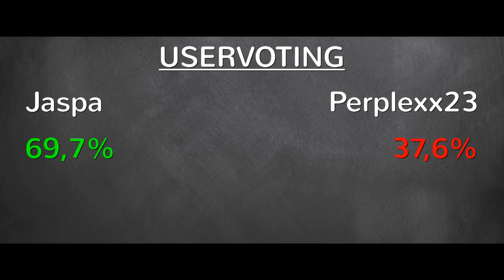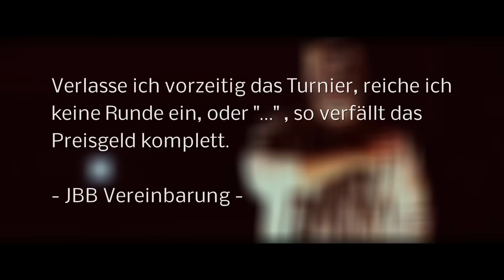JBB 2014 [BonusBattle 3/4] - Jaspa vs. Perplexx23 [ANTI-ANALYSE]